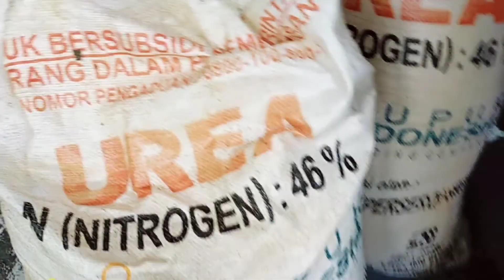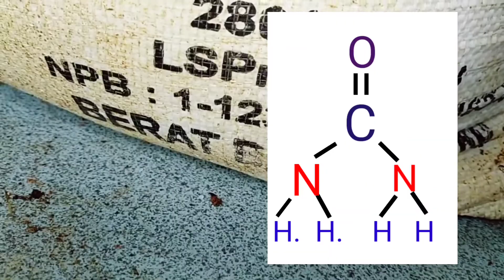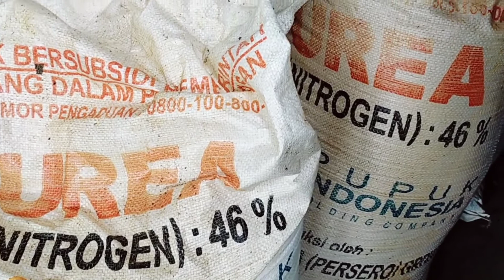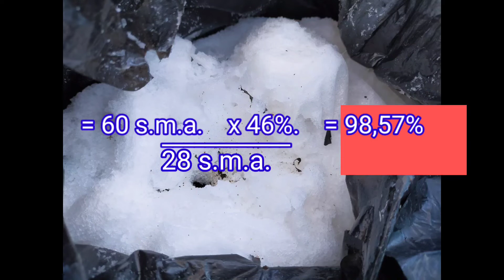PUPUK UREA - MANFAAT, DAMPAK, DAN SIFAT KIMIANYA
pupuk urea dengan nitrogen 46% banyak dianggap ureanya 46%. video ini berusaha obyektif menjelaskan secara kimia dan prosesnya ditanah